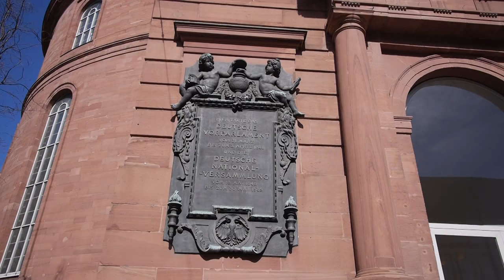Frankfurt am Main, Sehenswürdigkeiten der Metropole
Unser Besuch in der ehemaligen Freien Reichsstadt und heutigen Universitätsstadt Frankfurt am Main beginnt am Hauptbahnhof. Danach besichtigen wir u.a. den Römerberg, die Paulskirche, die Alte Oper, das Senkenbergmuseum und die Messe.
Einzelheiten: siehe Untertitel